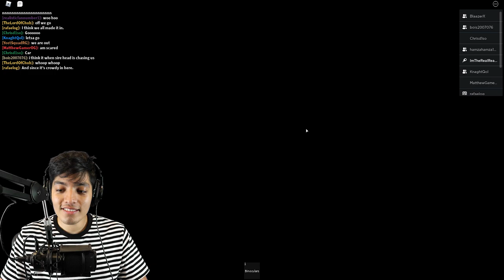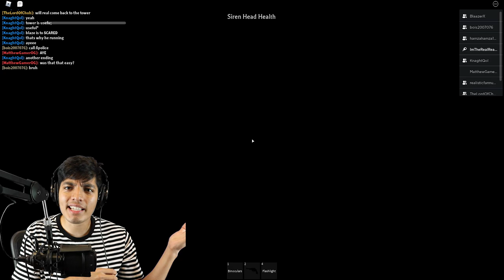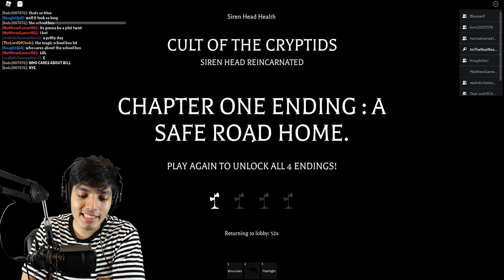ROBLOX SIREN HEAD | ROBLOX CULT OF THE CRYPTIDS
STORY HORROR ADVENTURE WITH SIREN HEAD, MOTH MAN, AND MORE TERRIFYING CRYPTIDS!